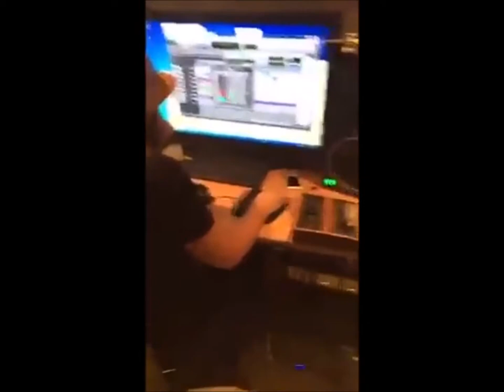Trillbeezy! Meets Homeless Redd, Man Without The Machine For First Time in Los Angeles Smoke Shop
This Is A Video Of Trillbeezy's & Redd's First day meeting by way of Trillbeezy's snapchat Story